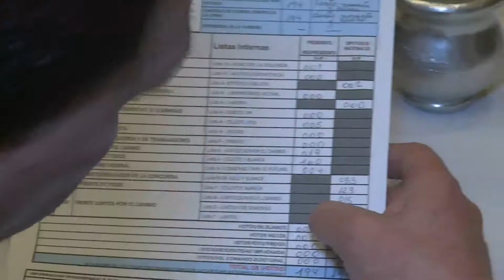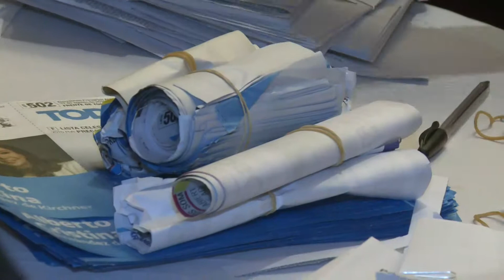PASO 2019: escrutinio definitivo ratificó resultados del domingo